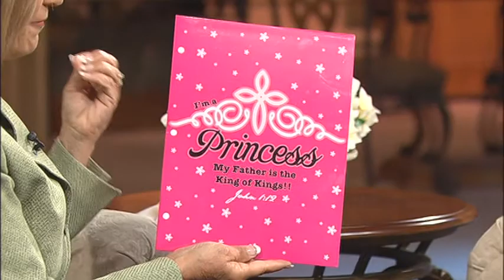Jennifer Beckham "Get Over Yourself" 2/2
Author Jennifer Beckham chats with Moira Brown about her incredible journey and her book "Get Over Yourself".